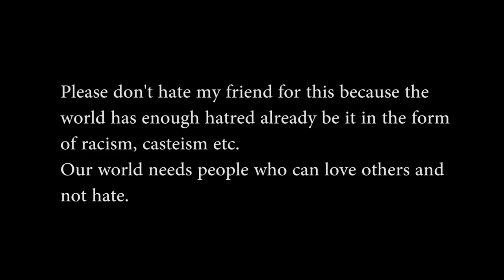Motorcycle Ran Over A Dog And Crashed | Sikkim India | Royal Enfield Continental GT650 Crashed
Hello folks,

This vlog is about my friend Karma crashing in his hometown while riding his beloved Royal Enfield Continental GT650.

Cinematography : PRIYAM GURUNG

Edited by : PRIYAM GURUNG

1. New Days by Roa